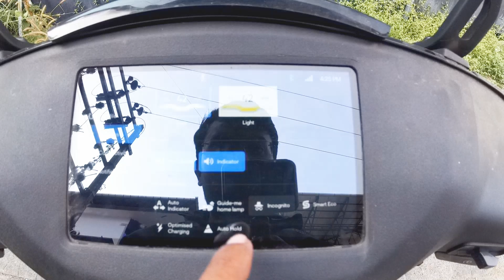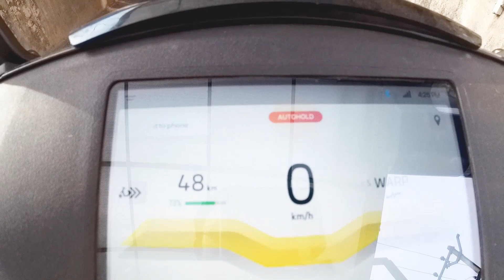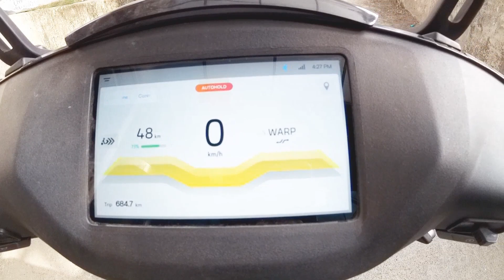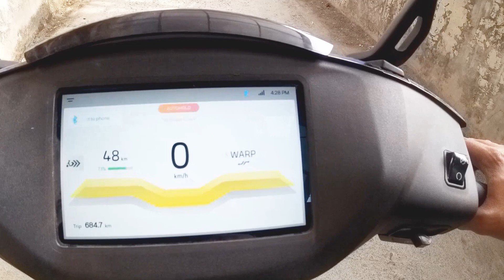AutoHold on Gen 3 Ather 450X | Better than Hill Hold | ഇറക്കത്തിലും കേറ്റത്തിലും ഒരുപോലെ ഉപകാരപ്രദം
AutoHold is one the most exciting features in Atherstack 5. It completely blew out my mind. It keeps the vehicle stationary when it is stopped on an incline or decline. AutoHold will be available to all Gen 3 & 3.1 users soon. Unfortunately, Gen 2 users will not get Autohold.